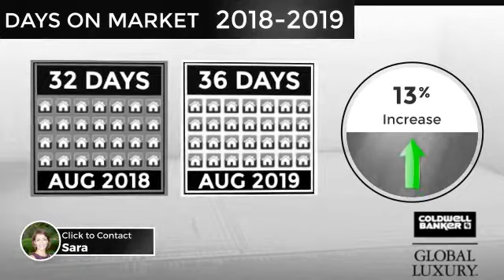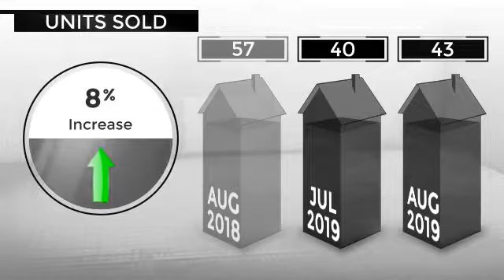August 2019_ 92127 Detached Homes Market Update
This report covers only single family home detached market for all the neighborhoods. For your unique neighborhood, contact your local expert Sara Alavi at  (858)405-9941